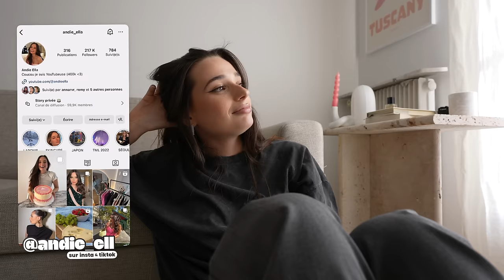JE DÉMÉNAGE?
Andie✨